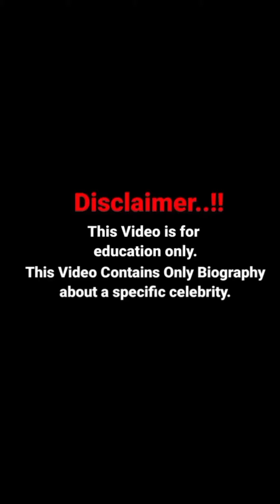Mary Nabokovai Wiki - Bikini Model | fitness | Lifestyle Relationship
In this video, we will discover about Diana Sirokai biography, net worth, lifestyle, birthday, age, height, weight, relationship, body measurements, wiki, fact 2022!

plussizemodel​s
Mary Nabokova biography, Mary Nabokovai wiki, Mary Nabokova bio, curvy plus size model Mary Nabokova